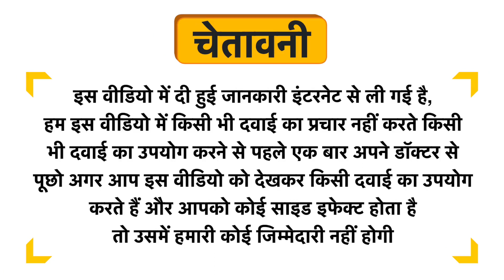Top Nutrition Amino Extreme BCAA 2.1.1 + EAA Powder Watermelon Uses in Hindi | Side Effects | Dose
Top Nutrition Amino Extreme BCAA 2.1.1 + EAA Powder Watermelon Uses in Hindi | Benefits | Side Effects | Dose